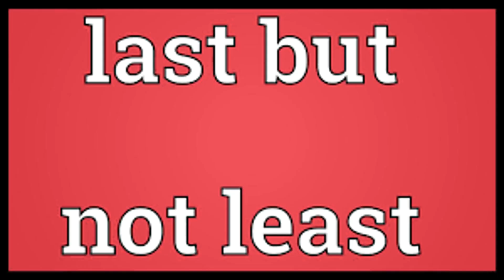SOME INTERESTING FACTS ABOUT INDIA|| ABHI'S FACT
HEY GUYS  I WELCOME YOU ALL IN MY VIDEO AS WELL AS IN MY CHANNEL.
HOPE YOU GUYS WILL BE GOOD
I WANT TO SAY YOU ONLY THAT
THIS VIDEO IS ALL ABOUT INDIA
WE NEED TO KNOW MORE ABOUT OUR COUNTRY , ABOUT OUR MOTHERLAND
GUYS I WANT TO RENAME MY CHANNEL PLEASE SUGGEST ME SOME NAMES !!
THNKYOU GUYS